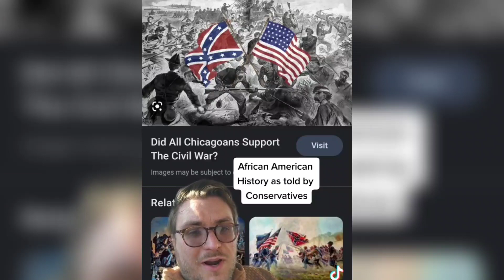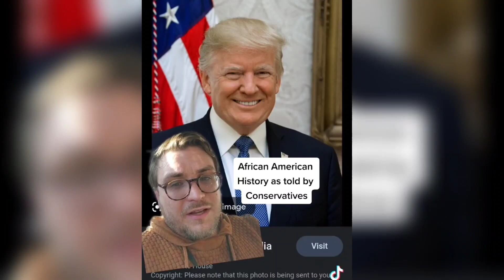White man explains What Conservative white Americans were taught about African Americans.